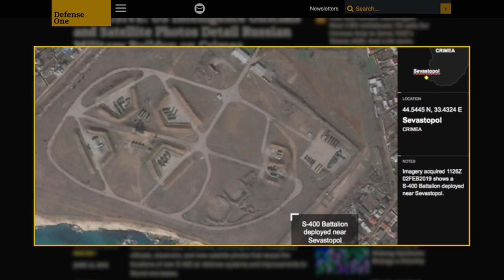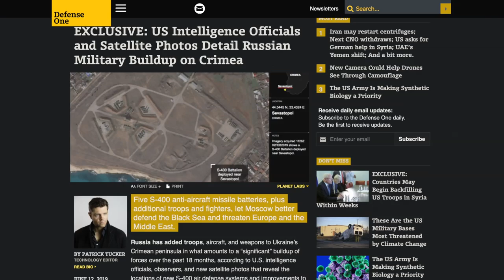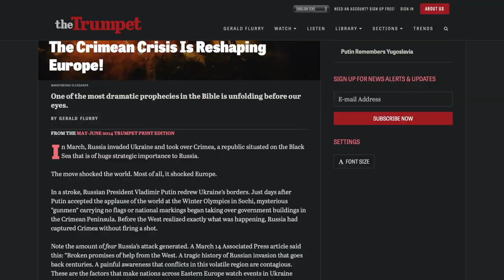Vladimir Putin Has Crimea ‘Bristling With Missiles Like a Hedgehog’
Europe is now “under increasing pressure … to show that it’s able to push back” against Russia.